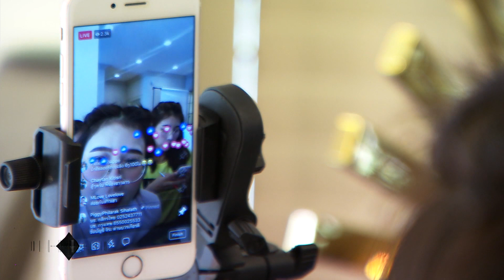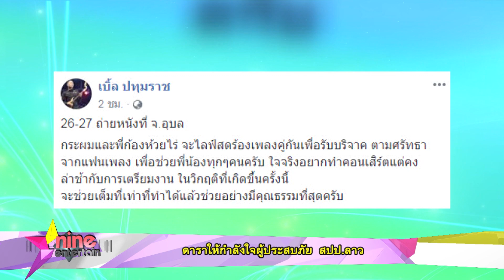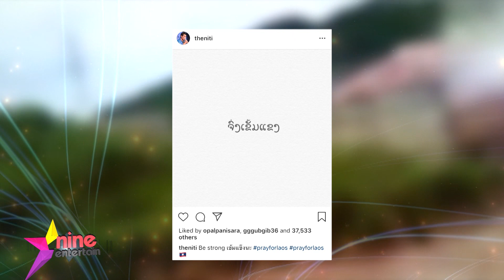สปป.ลาวเขื่อนแตก ยอดผู้สูญหายพุ่งนับ 100 ราย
เป็นเรื่องน่าเศร้าไปทั่วโลก เมื่อสาธารณรัฐประชาธิปไตยประชาชนลาว หรือ สปป.ลาว  กำลังประสบภัยพิบัติแห่งชาติ เมื่อเกิดเหตุสันเขื่อนเซเปียน-เซน้ำน้อย ที่อยู่ระหว่างการก่อสร้างแตก ส่งผลให้มวลน้ำปริมาณ 5,000 ล้านลูกบาศก์เมตร (ลบ.ม.) ไหลทะลักลงแม่น้ำเซเปียน เอ่อล้นเข้าท่วมบ้านเรือน ในแขวงอัตตะปือ ทางตะวันออกเฉียงใต้ของ สปป.ลาว เมื่อกลางดึกวันที่ 23 กรกฎาคมที่ผ่านมา

    โดยระดับน้ำในบางจุดสูงถึงระดับมิดหลังคาบ้านโดย ขณะที่เจ้าหน้าที่ก็เร่งให้ความช่วยเหลือประชาชนที่ติดค้างอยู่บนหลังคาบ้านออกจากพื้นที่  ซึ่งแม้ตอนนี้ทางการลาวจะควบคุมสถานการณ์เขื่อนแตกได้แล้ว แต่เบื้องต้นมีประชาชนได้รับความเดือดร้อนประมาณ 6,600 คน พบผู้เสียชีวิตแล้ว 20 คน และมีผู้สูญหายอีกนับ 100 คน

    ซึ่งนอกจากคนไทยทั้งประเทศที่ส่งใจช่วยเพื่อนบ้านอย่าง สปป.ลาวแล้ว คนบันเทิงหลายคนก็ไม่ได้นิ่งนอนใจ โดยนักแสดงสาวสัญชาติลาว "แอปเปิ้ล สีสะเหงียน"  ถึงกับกลั้นน้ำตาเอาไว้ไม่อยู่ขณะเปิดใจกับไนน์เอ็นเตอร์เทน พร้อมสามี "ฟลุ๊ค จิระ” โดยเผยว่าทันทีที่ทราบข่าวก็ตั้งใจบริจาคเงินส่วนตัวเป็นจำนวน 40,000 บาทและยังได้เงินสมทบจากพนักงานและตัวแทนในเครือของคลินิคของตนอีก รวมเป็นค่าเงินลาวได้จำนวน 14 ล้านกีบ  เพื่อหยิบยื่นน้ำใจที่พอจะทำได้ให้กับชาวลาว และตั้งเป้าจะเปิดรับบริจาคให้ได้ 100 ล้านกีบ ซึ่งตอนนี้ขาดอีกประมาณ 320,000 บาท จึงประกาศผ่านเฟสบุ๊คเพื่อขอรับบริจาคจากแฟนๆ แต่ผลกลับเกินคาดเมื่อมีคนบริจาคเข้ามามากมาย จนตอนนี้ยอดเกิน 500,000  บาท

    พระเอกหนุ่มวิกหมอชิต “ธันวา สุริยจักร” ก็เป็นอีกหนึ่งหนุ่มสัญชาติลาว ซึ่งตอนนี้จะกำลังถ่ายละครอยู่ แต่ก็เผยว่าเป็นห่วงพี่น้องชาวลาวมาก และยินดีให้ความช่วยเหลือทุกอย่างเท่าที่ตนจะทำได้

    นักร้องเลือดอีสาน “ก้อง ห้วยไร่” ก็โพสต์เฟสบุ๊กส่งกำลังใจให้ทุกคนปลอดภัย และพร้อมช่วยเหลือ เหมือนๆ กับ “เบิ้ล ปทุมราช” ที่บอกว่า “วันที่ 26-27 มีถ่ายหนังที่จังหวัดอุบลราชธานี และจะไลฟ์สดร้องเพลงคู่ก้องห้วยไร่ เพื่อรับบริจาคเงินช่วยเหลือชาว สปป.ลาว

    นักร้องดูโอ้ "นิว นภัสสร – จิ๋ว ปิยนุช" และนักร้องขวัญใจคนใช้แรงงาน “ไมค์ ภิรมย์พร” ก็ยอมรับว่าสุดเศร้ากับข่าวที่ได้ยิน แต่พร้อมส่งทุกกำลังใจไปให้

นอกจากนี้ก็ศิลปินดาราอีกหลายคนก็โพสต์โซเชียลมีเดียส่วนตัวพร้อมติดแฮชแท็ก prayforLAOS เพื่อร่วมส่งกำลังใจให้ประเทศเพื่อนบ้านผ่านเหตุการณ์ร้ายนี้ไปได้ด้วยดี ไม่ว่าจะเป็น เต้ย จรินทร์พร -โอปอล์ ปาณิสรา - ป๋อมแป๋ม นิติ - จ๋า ยศสินี - ปราง กัณณรัณ

 เชิญชวนบริจาคเงินช่วยเหลือ ผ่านธนาคารกรุงไทย จำกัด (มหาชน) สาขาอโศก ชื่อบัญชี “น้ำใจไทย ช่วยภัยน้ำท่วมลาว” เลขที่ 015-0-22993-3 หรือ โทรศัพท์ 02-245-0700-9